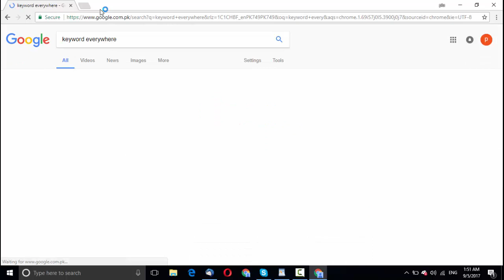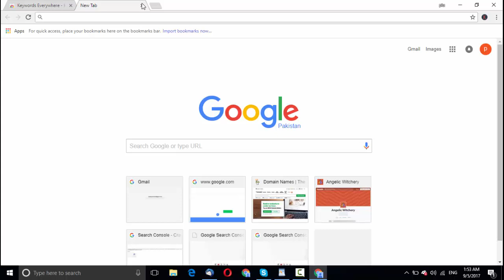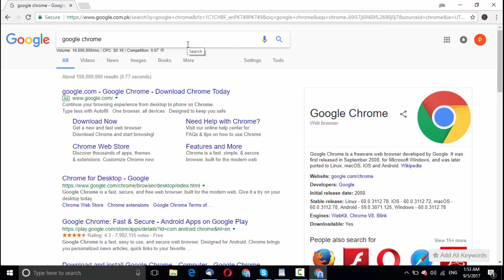1 Keyword Everywhere